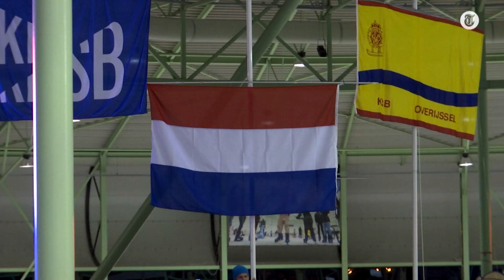Schouten schrijft historie met vijfde titel op rij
Irene Schouten werd vandaag voor de vijfde keer op rij Nederlands Kampioen op de marathon. Haar collega schaatsers spreken vol lof over de 27-jarige.